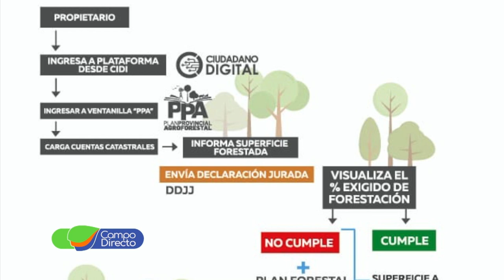Optimizar Hoy: “Ejecución del Plan Forestal”